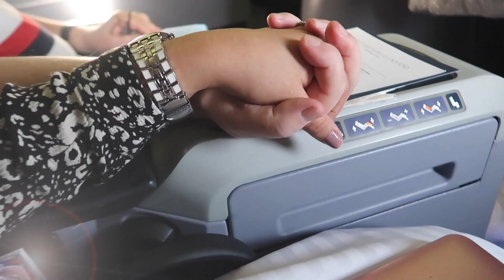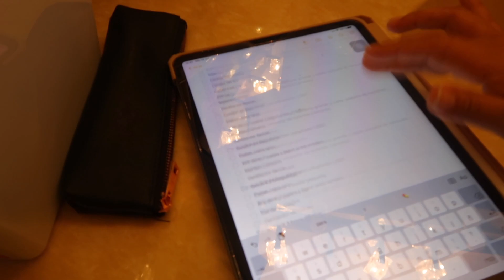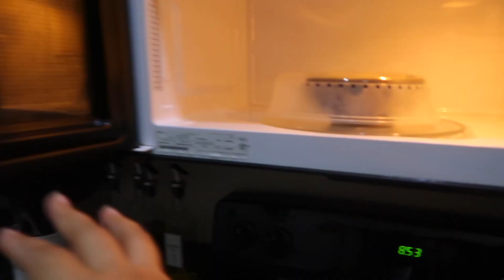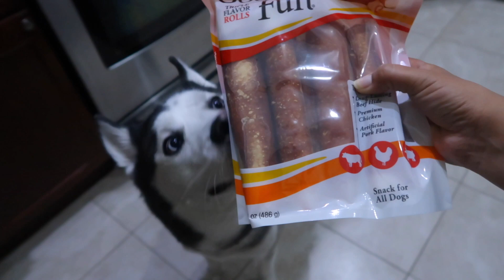MIS TIPS PARA EMPACAR, LILYS DRAMÁTICAS, PAPAYAS Y CARNAZAS GIGANTES! | Vlog #223 (Oct, 2022)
Comenta ✅
Comparte ✅

𝙏𝙃𝙀 𝙋𝙍𝙀𝙏𝙏𝙔 𝘾𝙐𝙇𝙏𝙐𝙍𝙀
CODIGO: INEHT25

𝙅𝙐𝙇𝙄𝙎𝘼 𝘾𝙊𝙎𝙈𝙀𝙏𝙄𝘾𝙎
CODIGO: INEHT25

𝙋𝙀𝙍𝙁𝙐𝙈𝙀𝙎 𝘿𝙊𝙎𝙎𝙄𝙀𝙍
CODIGO INEHT10